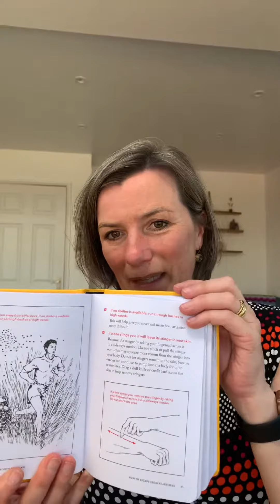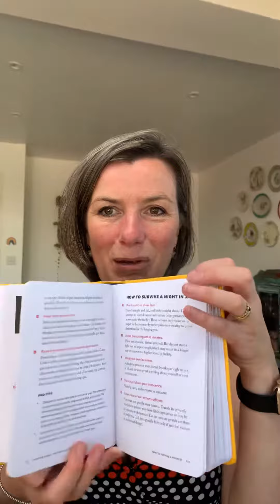Worst Case Scenario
A little look at this wonderful book.